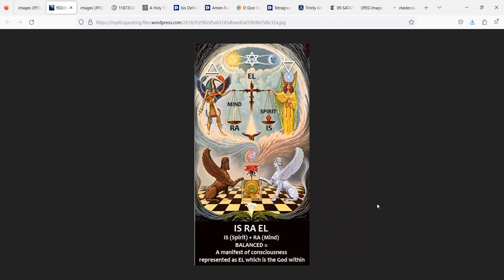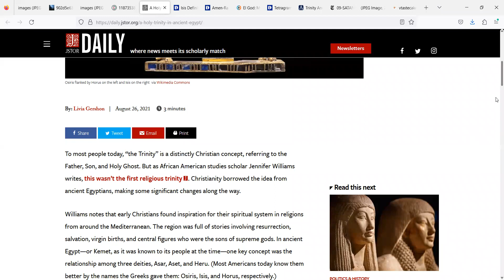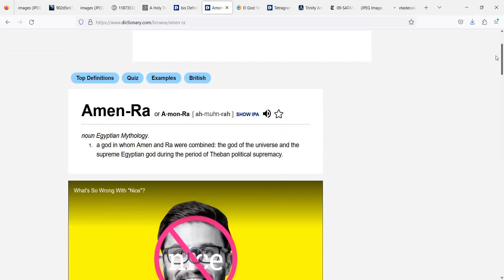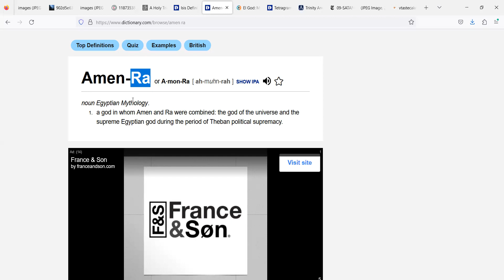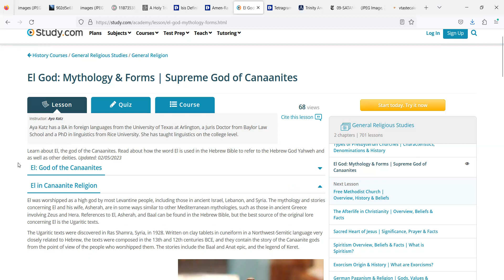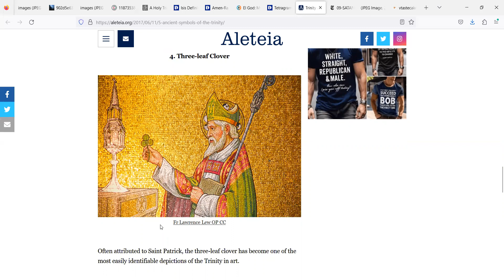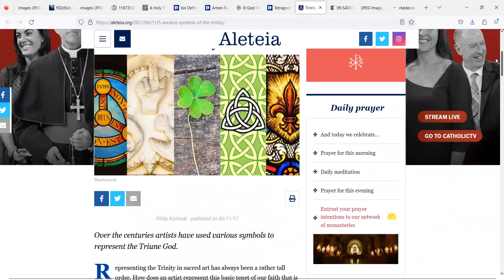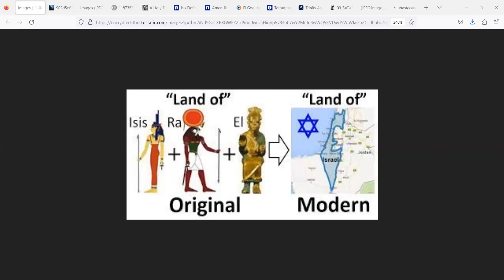THEY are the children of IS-RA-EL not us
This is a synopsis of the true meaning of IS-RA-EL. We are the children of Yasharahla and we serve and worship ONE POWER, the Great I AM, The Ancient of Days, Creator of heaven and earth.  In fact, this earth is our father's footstool and any other "god" little g is an imposter.  The children of the Baalim has always been our enemies and we were turned over to them because of our sins, but now Jacob has been redeemed. During our captivity we were handed an image of the sun god which was Pope Alexander's son Cesare Borgia, his image represented Ba'al. Ba'al is the sun god and Ba'alim is plural and represents the trinity and includes Ba'al, Asteroth, and El A.K.A. Moloch, or YHWH the father, son, and mother or spirit. The God that answers by fire, He is God. We will see who is the true power as Babylon goes up in smoke because AHAYAH remember all the attrocities she has committed. All that love her will share in her demise because there is no rapture.  Everyone will go through the tribulation, but he that endures to the end shall be saved and Ahayah tells us to flee Babylon or perish. Repent and return to AHAYAH.